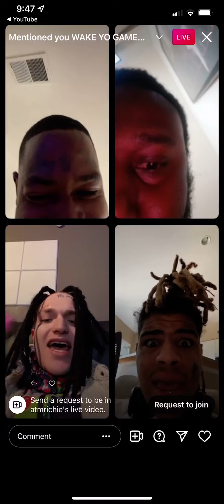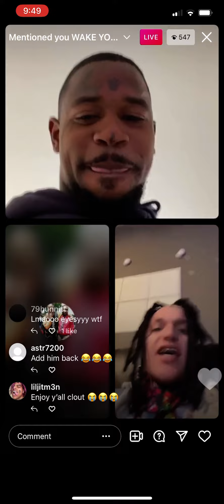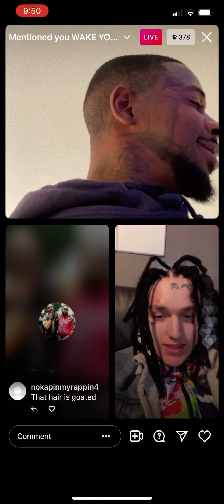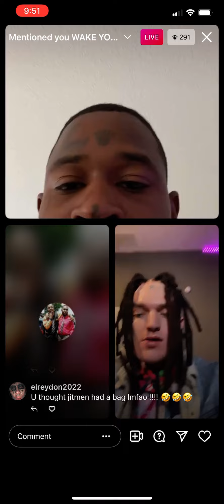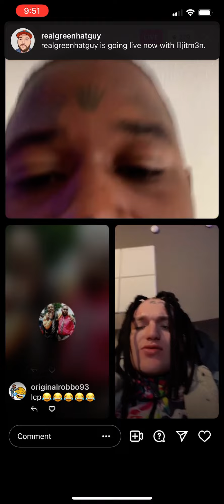😭👀What did Wyezy do to his hair???Says he’s going viral today🤦‍♂️Arguing With Liljitm3n Again?!